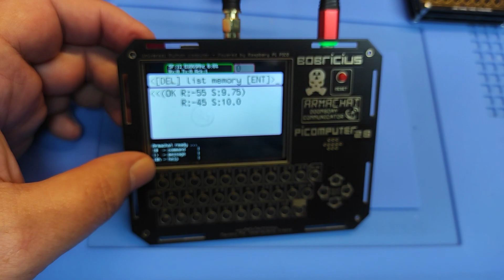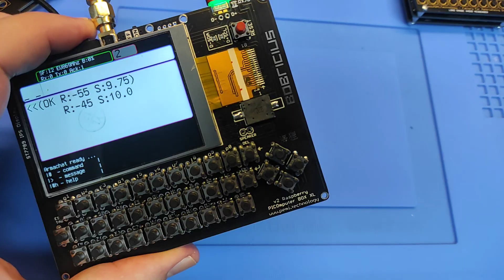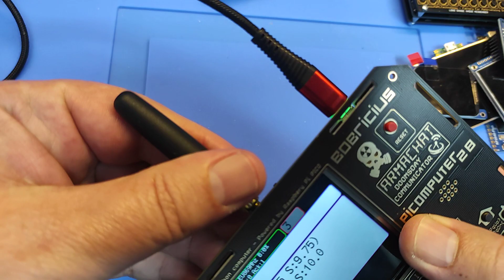PICOmputer 28 - latest universal PICO computer RP2040 or ESP32-S3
Universal pocket (computer) with QWERTY keyboard
Support multiple display pinouts and CPU cores, etc latest tested ESP32-s3